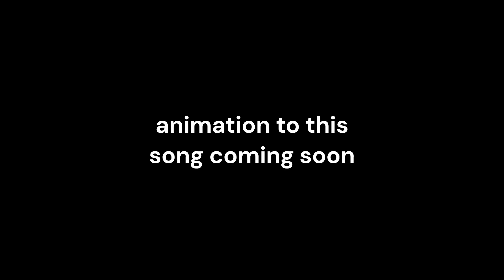Cartman sings Chug Jug with You (AI Cover)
Eric Cartman sings Chug Jug with You (ft. Kyle)

South Park and Eric Cartman belong to Trey Parker and Matt Stone
Cartman voice model by sub2rhys
Estelle for the original 'American Boy'
Leviathan for 'Chug Jug with You'
for helping with this